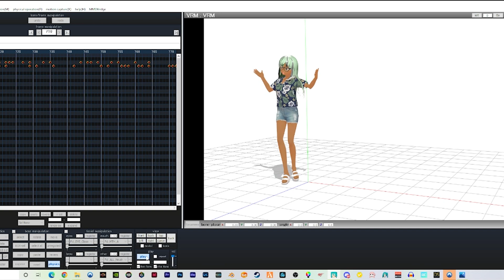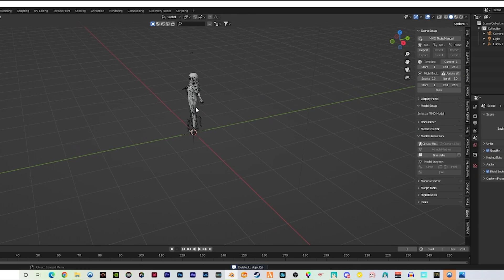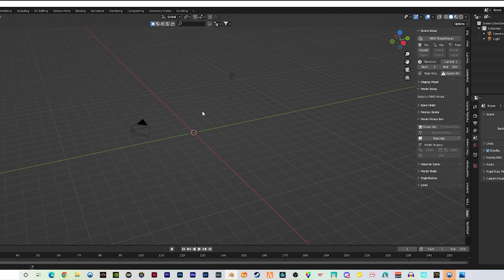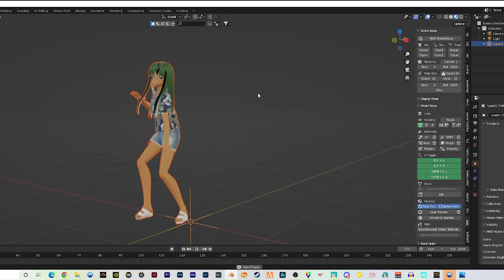(FIX) MMD Blender IK crossed legs how to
How to fix the crossed leg and ik weight issue when importing a mmd model into Blender 3.1using the vrm imported addon